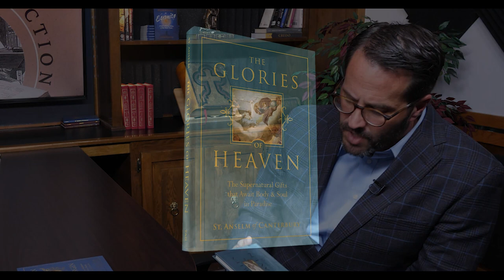Crown of the Virgin and The Glories of Heaven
TAN Publisher Conor Gallagher explains why the Crown of the Virgin needs to be read slowly and is amazed by just how fast the angels fly in The Glories of Heaven.

This publication is the first translation into English of a Latin work, entitled Libellus de Corona Virginis, or “The Little Book on the Crown of the Virgin.” Traditionally, it has been ascribed to St. Ildephonsus of Toledo, a great monk, abbot and bishop of the 7th century. St. Ildephonsus contributed powerfully to the dissemination of the doctrine of the Perpetual Virginity of Our Lady in Western Europe, and to the popularization of fervent Marian devotion in Spain. In this beautiful, moving and ornate literary portrait, the author imaginatively and lyrically fashions a magnificent crown for the Blessed Virgin Mary, decorated with twelve radiant jewels, six brilliant stars and six fragrant flower blossoms. Each of these is interpreted as representing a particular aspect of the beauty, beneficence, virtue or sanctity of the Blessed Virgin.

The great Doctor of the Church and Benedictine monk Saint Anselm has assembled one of the greatest books ever written on heaven. Relying on his profound insights from prayer and his deep love for Sacred Scripture, Anselm systematically describes various aspects of the happiness of heaven: the beauty of the bodies of the blessed, the velocity of the glorified bodies of the saints in heaven, the strength of the blessed, the pleasures of heaven, and much more. At the same time, Saint Anselm does not shy away from the reality of hell and its unending torments. Nothing spurs the soul to repentance like the thought of being eternally separated from God.